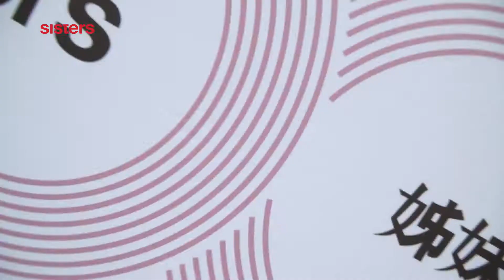《SISTERS 50th Anniversary》美丽永存•经典延续（槟城站）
《SISTERS 50th Anniversary》美丽永存•经典延续（槟城站）月前于Sunway Carnival Mall 购物广场举办的大型活动已完美落幕，感谢大家的参与，让我们一起回顾活动当天的精彩点滴！